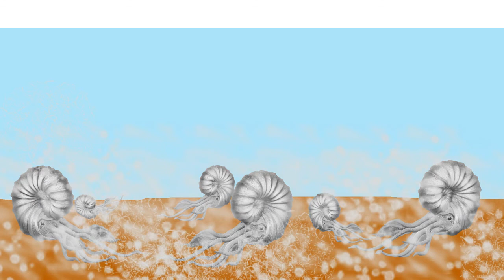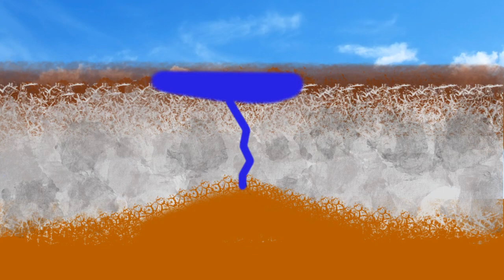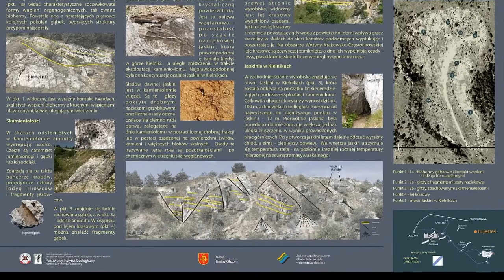Kamieniołom KIELNIKI (gm.Olsztyn)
Wakacje za grosze (08) - Jurajskie miasteczko OLSZTYN słynie głównie z ruin zamku. Niewielu turystów zapuszcza się dalej, gdzie w sąsiednim wzgórzu wyryto kamieniołom, który dziś jest otwartą księgą geologii jury.

LOKALIZACJA:
Olsztyn, gmina Olsztyn, powiat ziemski częstochowski, województwo śląskie
materiały:

• Niepowtarzany krajobraz. Kamieniołom Kielniki [W:] serwis internetowy gminy Olsztyn
• Mapa turystyczna gminy Olsztyn, [W:] serwis internetowy gminy Olsztyn
olsztyn-jurajski.pl
• Szlaki turystyczne. Ścieżka geologiczna Kamieniołom Kielniki [W:] serwis internetowy gminy Olsztyn

muzyka:
•Jingle Punks - Timed Out string
•Nickolai Heidlas music Queen of the skies
•Silent Partner Locked Out
•The 126ers The Bluest Star

Bo YouTube ogranicza zasięgi filmom zawierającym jakiekolwiek linki w opisie. Aby niniejsza produkcja dotarła do jak największej ilości osób trzeba omijać wszelkie przeszkody. Link wystarczy skopiować i wkleić do przeglądarki.
Odwiedź autora:
FACBOOK wojcikdominik
GOOGLE + dominikwojcik7
dominikwojcik.cba.pl

Dominik Wójcik
CC 4.0

         dominikwojcik7
Film to prywatna i subiektywna opinia, i każdy ma do niej prawo. Widz bezwzględnie przyjmuje do wiadomości, że autor wyraża własną, nawet skrajnie radykalną, subiektywną opinię i decydując się na oglądanie filmu zgadza się na jej wysłuchanie bez żadnych konsekwencji.